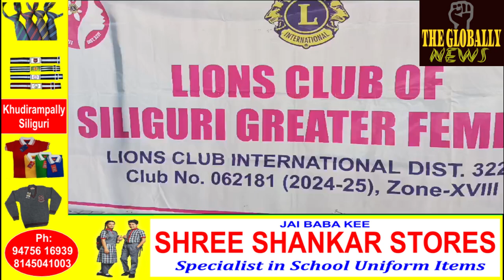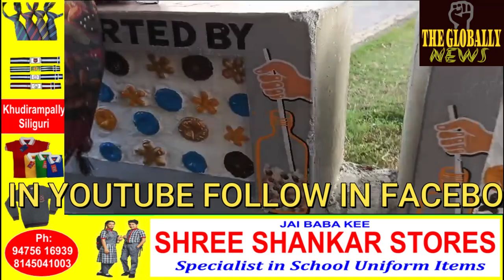पृथ्वी को बचाने के लिए अनोखा पहल Unique initiative to save the earth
पृथ्वी को बचाने के लिए अनोखा पहल

@फ़ॉलोअर्स @टॉप फ़ैन Lions Clubs International